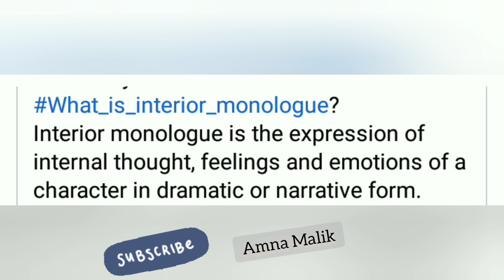What is interior monologue in literature?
What is interior monologue in English literature?